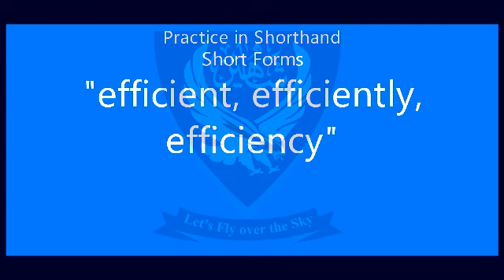Short Form Audio "efficient, efficiently, efficiency" Unit- 17, Lecture- 95 | Basic Level | Shaheen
Short Form Audio "efficient, efficiently, efficiency" Unit- 17, Lecture- 95 | Basic Level | Shaheen Shorthand

Press the LIKE button and SHARE

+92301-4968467